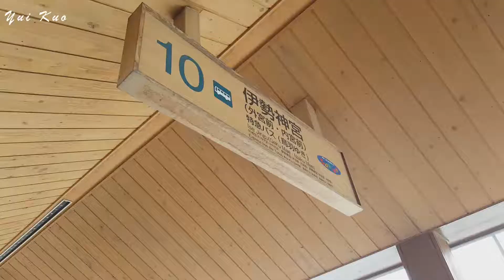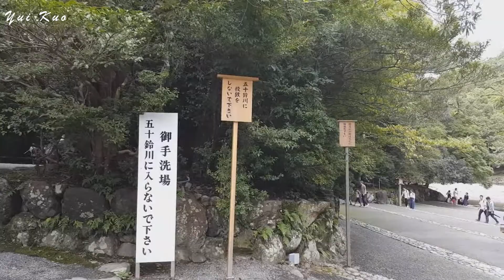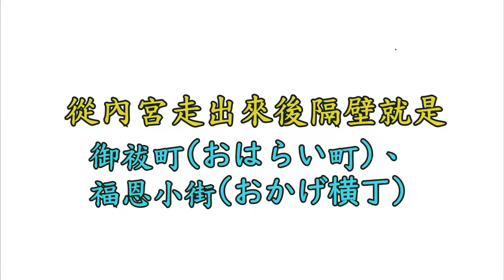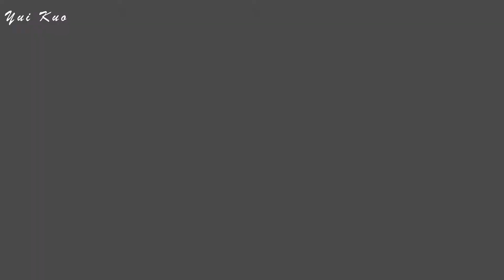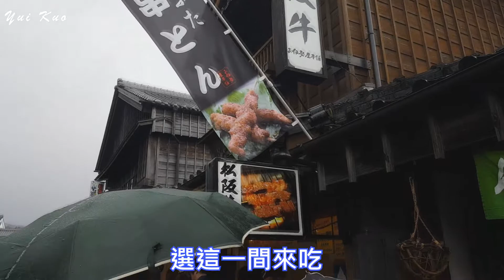【日本旅行】🇯🇵-參訪日本伊勢神宮~還有不能錯過的伊勢名產小吃!!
1. 伊勢神宮 - 三重県伊勢市宇治館町1
2. 赤福 - 伊勢市宇治中之切町26番地
3. 松阪牛肉串 - お伊勢屋本舗
4. 豆腐冰淇淋 - 豆腐庵山中